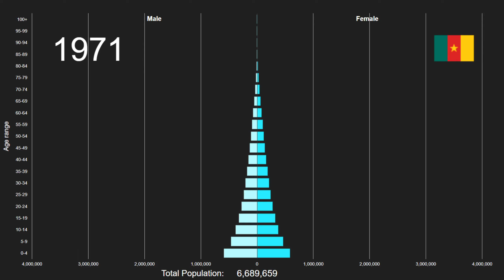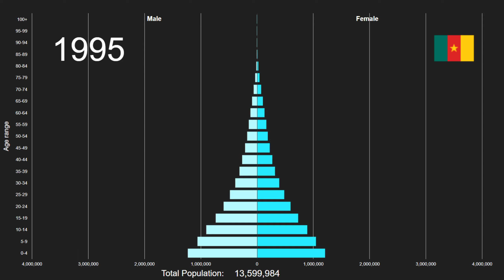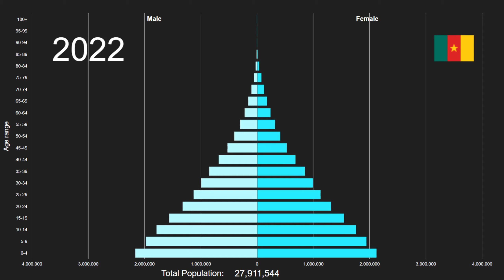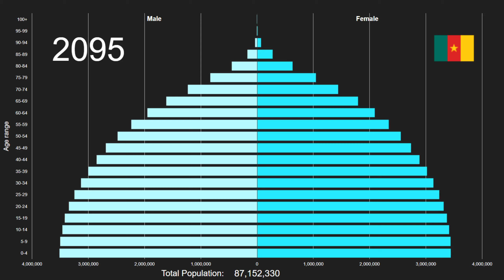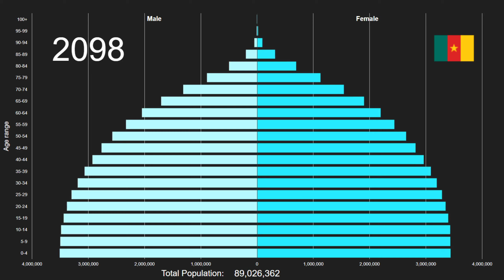Cameroon Population Pyramid 1950-2100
This is an animated population pyramid of Cameroon's total population by five year age bands from 1950 to 2100. Data from 1950 to 2020 are estimates and data from 2021 onwards are projections. Both are prepared by the UN Department of Economic and Social Affairs in their 2019 Revision of World Population Prospects. The full data source citation can be seen below. They have many other interesting data sets displaying key demographics indicators for various groups and areas of the world.